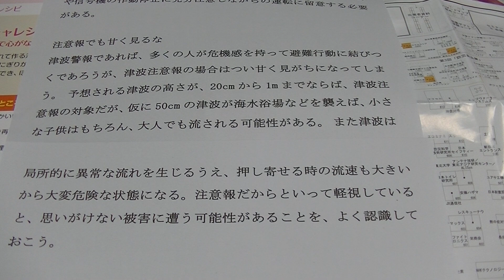注意報でも甘く見るな 毎日が防災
注意報でも甘く見るな
津波警報であれば、多くの人が危機感を持って避難行動に結びつくであろうが、津波注意報の場合はつい甘く見がちになってしまう。 予想される津波の高さが、20cmから1mまでならば、津波注意報の対象だが、仮に50cmの津波が海水浴場などを襲えば、小さな子供はもちろん、大人でも流される可能性がある。 また津波は局所的に異常な流れを生じるうえ、押し寄せる時の流速も大きいから大変危険な状態になる。注意報だからといって軽視していると、思いがけない被害にあう可能性があることを、よく認識しておこう。

防災士教本より引用　参照

地域の紹介、動画作成依頼や出演・講演していただける方などコラボ大歓迎。

1961年生まれ
1982年6月県立栄養短期大学卒業
1982年7月大船病院
1995年5月湘南中央病院
1998年4月横須賀北部共済病院
2022年3月横須賀共済病院定年退職
　　　10月2日から1日4週時間勤務　週24時間隔週パート開始
　　　10月25日防災士認定日
　　　12月コロナワクチン5回目接種

横浜金沢観光協会個人会員

管理栄養士、JDA-DATリーダー、JDA-DATスタッフ、栄養経営士、防災士

▼撮影環境
カメラ：iPhone7、eosrp、r6、r5 、PICK
編集ソフト：Wondershare Filmora11
パソコン：NEC LAVIE